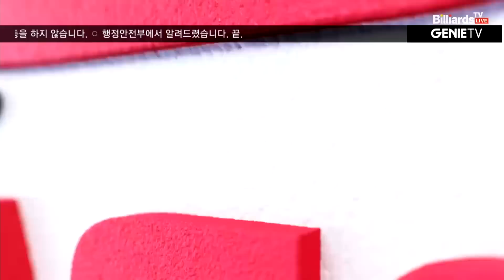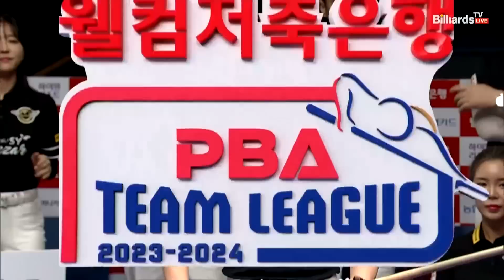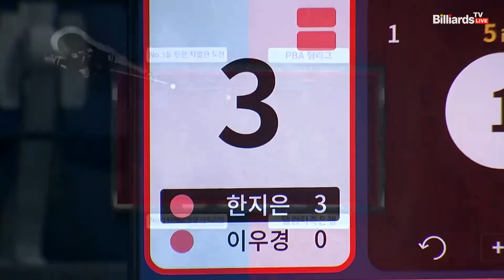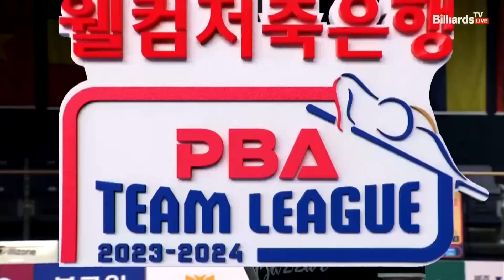2세트 에스와이(한지은,이우경) vs 하이원리조트(용현지,이미래)[웰컴저축은행 PBA 팀리그 2023-2024] 2라운드